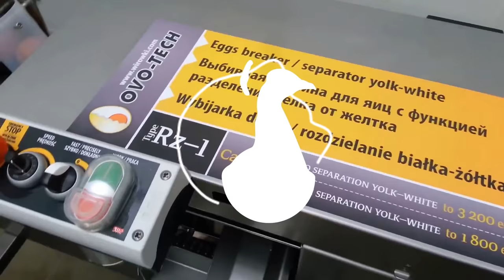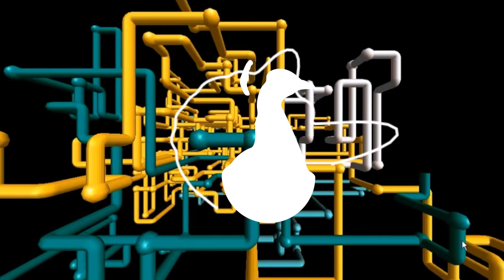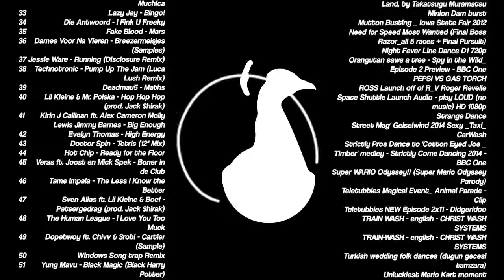Peacock XD - Feathers and Liquorice (Micromashup Video #2)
Second uploaded micromasup video, lots of tracks in a small mix
Lots of songs, lots of genres, lots of fun XD
Some parts are great, some are just OK, and some parts you need to listen twice before you can appreciate it.

01 BLVCK - Medusa
02 The Caravan - Somewhere In Arabia
03 Jaydee - Plastic Dreams
04 OMD - Electricity
05 Fraksure - Crab Technique
06 LITTLE BIG - With Russia From Love
07 Tisoki & Oliverse - Spongebob VIP (Sample)
08 Goran Bregovic - Gas Gas
09 Daddy Yankee - Gasonina
10 Sage The Gemini - Gas Pedal (Motez Edit)
11 Dotcom ft. Yultron - Drunk Girls
12 Samson & Gert - Mac Samson en Mac Gert
13 BO & Sorrock - El Panda
14 Pharoahe Monch - Simon Says
15 Pink Guy - ? ? ? ? ? ? ?
16 Chris Lake - I Want You (QUIX Remix)
17 Rich Chigga - Dat $tick
18 Tunnidge - 7 Breaths
19 NextRo - El Khalifa (Mazlum Uruç Remix)
20 Tarkan - Samarik
21 Aylen - MVRIO KVRT
22 ??
23 Bizzey ft. Jozo a Kraantje Pappie - Traag (Prod. Ramiks & Bizzey)
24 Borgore ft. Mad Cobra - Domino
25 Mr. Polska - Benz (prod. by Boaz)
26 Abel ft. Joost - Zwaailicht (prod. Dixak)
27 Famkelouise - Op Me Monnie (prod. $HOOT2KILL)
28 Dj Waxweazle - Hardcore Power
29 Osmani Garcia ft. Pitbull, Sensato - El Taxi
30 General Noise - Hey Mr. D.J.
31 K3 - Als Het Binnenregent
32 Le Petit Belge & Dooze Jackers - Muchica
33 Lazy Jay - Bingo!
34 Die Antwoord - I Fink U Freeky
35 Fake Blood - Mars
36 Dames Voor Na Vieren - Breezermeisjes (Samples)
37 Jessie Ware - Running (Disclosure Remix)
38 Technotronic - Pump Up The Jam (Luca Lush Remix)
39 Deadmau5 - Maths
40 Lil Kleine & Mr. Polska - Hop Hop Hop (prod. Jack $hirak)
41 Kirin J Callinan ft. Alex Cameron Molly Lewis Jimmy Barnes - Big Enough
42 Evelyn Thomas - High Energy
43 Doctor Spin - Tetris (12" Mix)
44 Hot Chip - Ready for the Floor
45 Veras ft. Joost en Mick Spek - Boner in de Club
46 Tame Impala - The Less I Know the Better
47 Sven Alias ft. Lil Kleine & Boef - Patsergedrag (prod. Jack $hirak)
48 The Human League - I Love You Too Muck
49 Dopebwoy ft. Chivv & 3robi - Cartier (Sample)
50 Windows Song trap Remix
51 Yung Mavu - Black Magic (Black Harry Potter)
52 Teletubbies - Theme Song (Trap Remix)
53 Ephwurd ft. DKAY - Duckface
54 Martin Solveig - C'est La Vie (Fedde vs Martin Club Mix)
55 Robin van Herwijnen ft. Jeroen van Wijnen - Schud Die Billen
56 Roy Donders - Kom Maar Kom Maar
57 Kadoc - The Nighttrain
58 Arabesque - In The Heat Of A Disco-Night
59 Fake Blood - I Think I Like It
60 Dschinghis Kahn - Moskau

XD